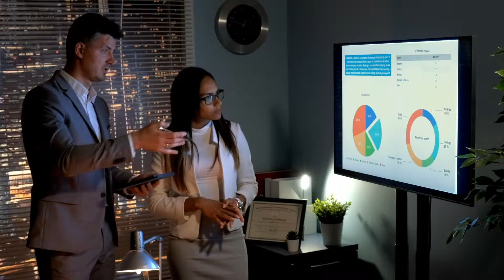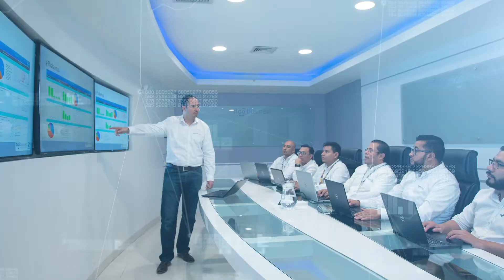Tigo Business se une a Amazon Web Services (AWS)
Hoy celebramos la colaboración de Tigo Business y Amazon Web Services (AWS) para ofrecer servicios en la nube en toda Centroamérica, Panamá y Colombia.